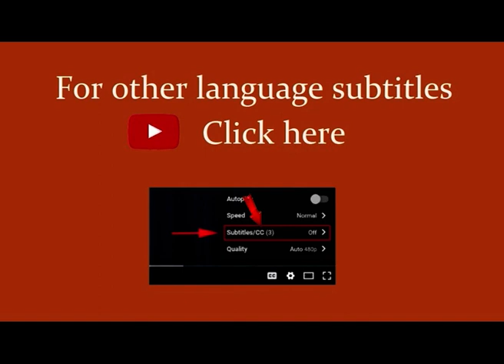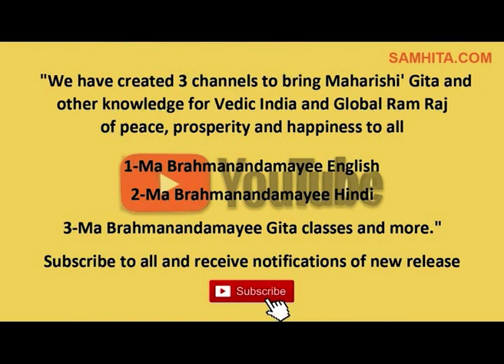Bhagavad Gita Talks- Chapter-5, Verses 8-9 , By Ma Brahmanandamayee (Dr. Kumuda Reddy)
Transcendental series of Talks
TRANSCEND WITH GITA.
Talks given by Maa Brahmanandamayee during Chathurmasa Vratam (July to November)2020
Onwards

This is a sincere effort of expressing my eternal gratitude to Maharishi ji and helping unfold His vision for Global Ram Raj of peace, prosperity, and Enlightenment to all.

-Ma Brahmanandamayee  (Dr. Kumuda Reddy)

Mataji is empowering and transforming the lives of many by creating Vedic villages of Ram Raj.
Transcendental Meditation, Gita, Ayurveda, Vedic Organic Agriculture etc. are being introduced in the
villages of Odisha and Telangana. Anyone interested in adopting a village for implementing such Vedic

This video is available in multiple languages. The languages are- English, Hindi, Kannada, Telugu, Malayalam, Tamil, Odia, Spanish, French, German and Dutch

To contribute to our humble mission of spreading peace, happiness & enlightenment, please donate to the below link:

For subtitles in other languages:

Those three little dots are called an ellipsis

Click the ellipsis in the upper right corner
Click CC
Choose the language of your choice.

For best effects, listen with eyes closed.

“We have created 3 channels to bring Maharishi’ Gita and other knowledge for Vedic India and Global Ram Raj of peace , prosperity and happiness to all

1- Ma Brahmanandamayee English

2- Ma Brahmanandamayee Hindi

3- Ma Brahmanandamayee Gita classes and more. “

To learn recitation of Gita and more for children and adults globally

Visit channel
Ma Brahmanandamayee Gita classes and more

Ma Brahmanandamayee (English) or any of its associates do not own the copyrights for the above photographs, chants, or music appearing in the above video. We also do not wish to create any professional relationships with the above. It is only meant to spread awareness.